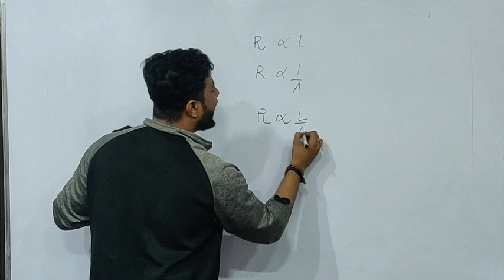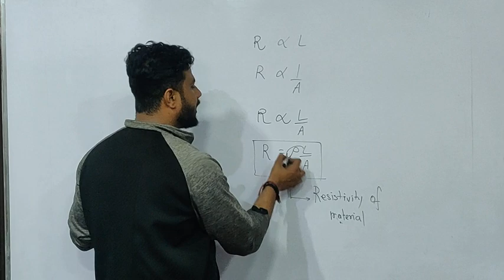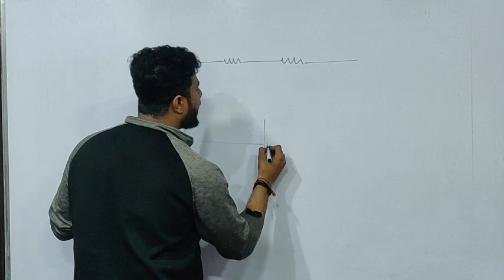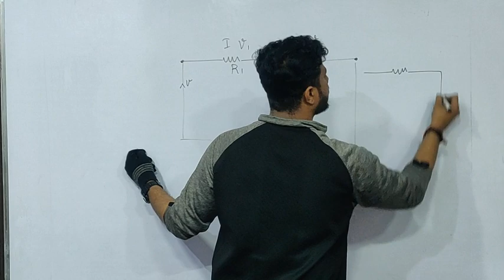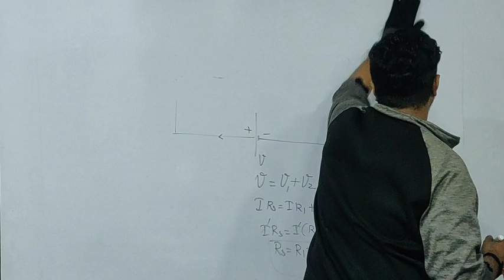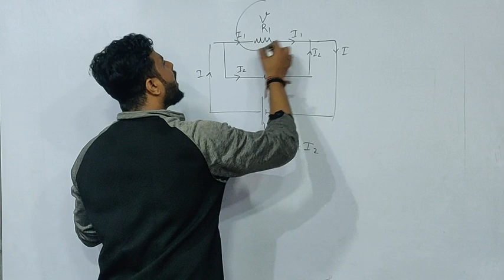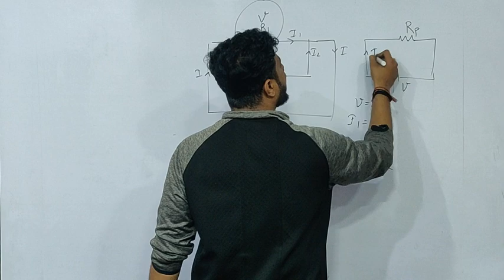CLASS X ELECTRICITY PART 3 | BY PUNEET SIR | PUNEET SIR KI PATHSHALA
PART 3 ELECTRICITY IN PUNEET SIR KI PATHSHALA
way towards success
ese pade physics ki electricity toh kabhi jhatka nhi lagega.